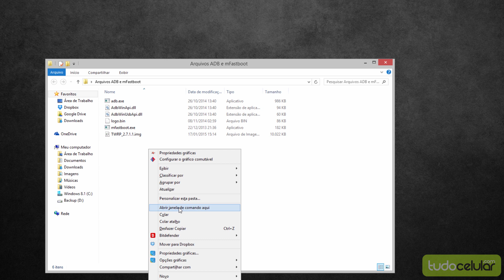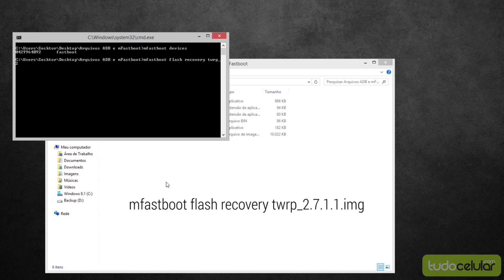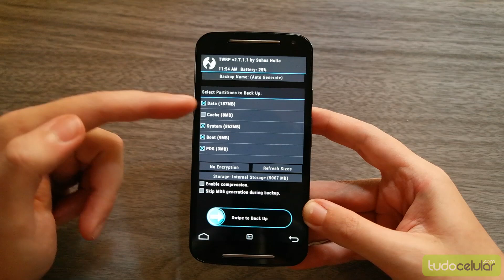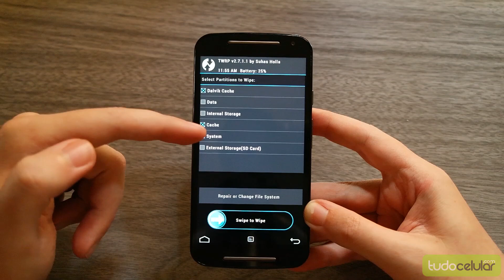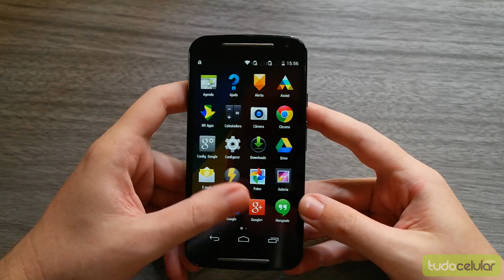Como instalar Custom Recovery no Moto G 2014 | TudoCelular.com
Tutorial ensinando como instalar e usar o recovery TWRP no Moto G 2014.